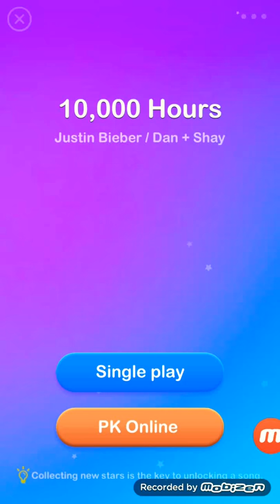10,000 hours || Piano Dream || Normal